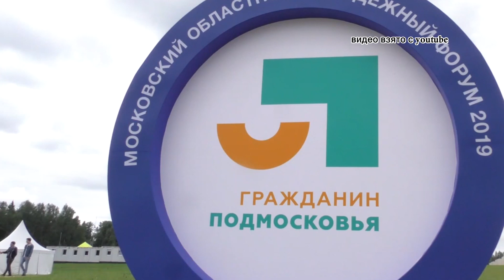«Я -гражданин Подмосковья 2019»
19 июля вице-губернатор Подмосковья Наталья Виртуозова открыла III смену Московского областного молодежного форума «Я -гражданин Подмосковья 2019» - «Молодежные парламентарии». В мероприятии также приняли участие министр правительства Московской области по социальным коммуникациям Ирина Плещева и заслуженный артист России Денис Майданов.